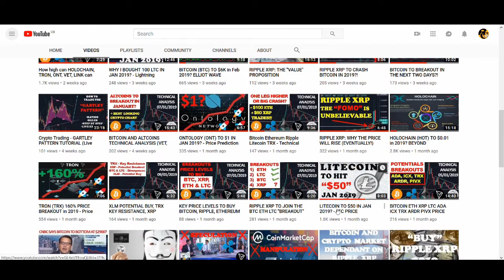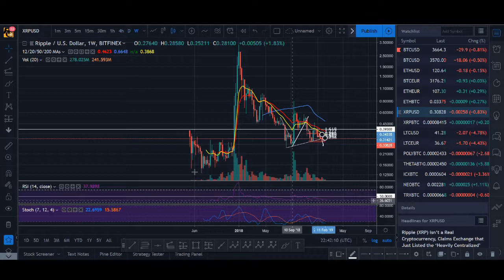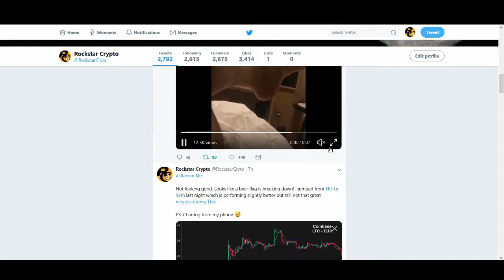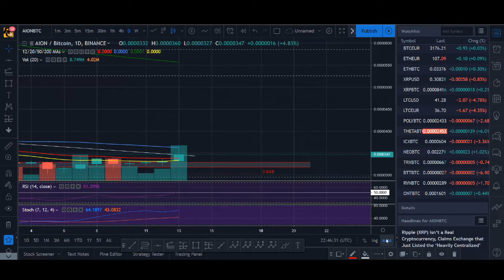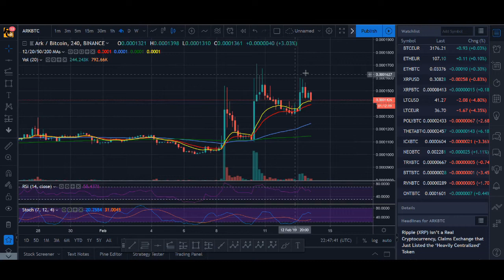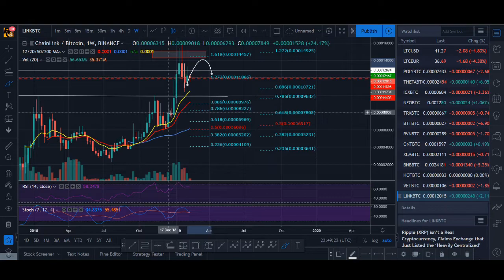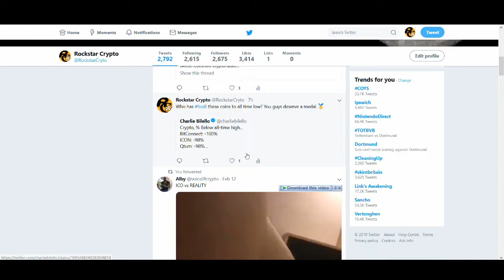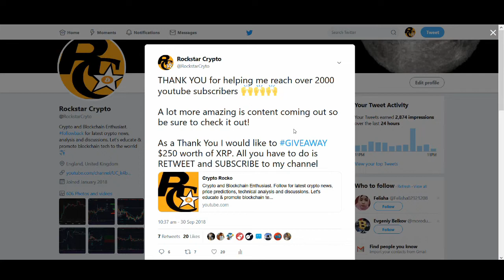BITCOIN, ETH, XRP, LTC (+ALTCOIN BREAKOUTS) - PRICE PREDICTION TECHNICAL ANALYSIS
Bitcoin, Ethereum, Litecoin, Ripple Technical Analysis + Altcoins to breakout in february?

♥ BTC: 17isdB1axM3VB4w6kT4w53Kh7SHE24MeBv
♥ ETH: 0xb35c7a69c0f1aed0e017bf3f2e335868d82b01ef
♥ LTC: LayvBFb9dntcSsQrb8dKoWqd4B4mL8sooK

Regards,
Rocko